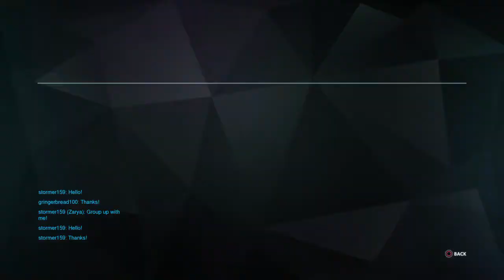Junkrat & Tracer Volskaya